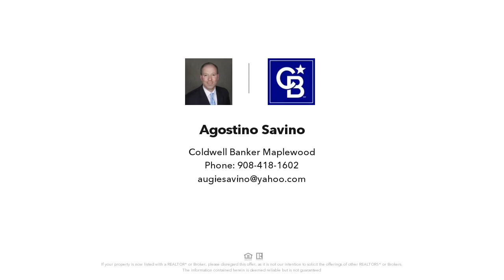109 Center St, Garwood Boro, NJ Presented by Agostino Savino.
Contact Agostino Savino for more information.

Step inside this flexible space in the center of Garwood's bustling business district just steps to train, businesses and Vermella development boasting 300+ apts. The open concept with one partition allows for a variety of uses.  An entire front entrance with large windows and functional  glass door which allow for an abundance of natural light and business exposure.  Contains private bath, heating with thermostat and air conditioning unit with remote. Close to 2 non-fee municipal parking lots and many on-street parking spaces.